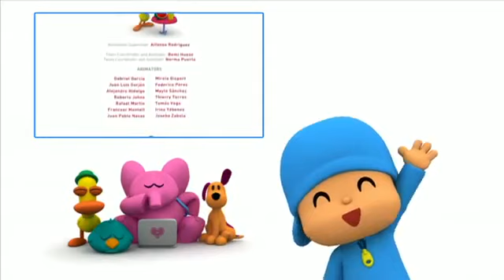🎒 POCOYO in ENGLISH -School Bags [ 7 minutes ] | Full Episode | VIDEOS and CARTOONS for KIDS